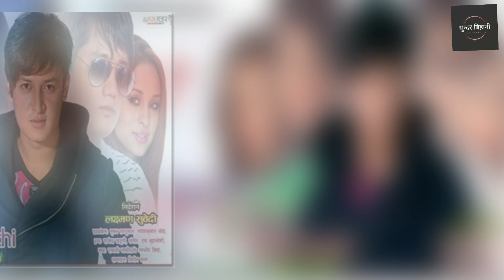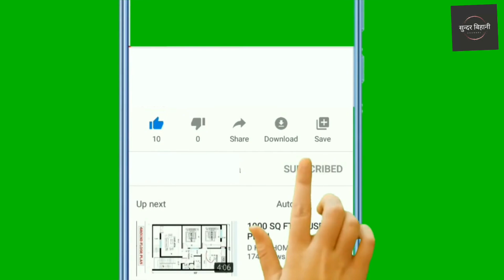५ वर्ष फिल्मबाट किन टाढा रहिन् करिश्मा ? | karishma shrestha new | 1234 swikarac mero namaskar | kar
नमस्कार !
हाम्रो यस 'सुन्दर बिहानी' च्यानलमा यहाहरूलाई स्वागत  छ।
यस च्यानल अन्तर्गत बिश्वब्यापी सम्पूर्ण न्युज,फिल्मी न्युज,खेलकुद न्युज,सम्पूर्ण गतिविधिको बारेमा चर्चा गर्नेछौ।

** मेरो यो भिडियोहरू पनि हेरिदिनुहोला ।।

** FOLLOW US **